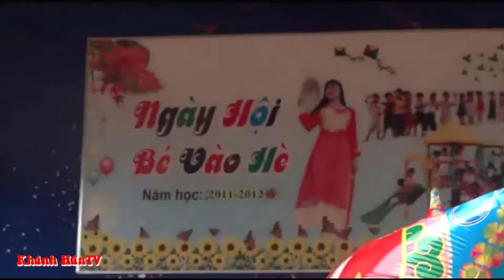TRƯỜNG CHÚNG CHÁU LÀ TRƯỜNG MẦM NON | kHANH HÂN TV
MẾN CHÀO QUÝ VỊ VÀ CÁC BẠN ĐÃ GHÉ THĂM KÊNH
CÁC NỘI DUNG NỔI BẬT:
-Ăn dâu tây tại gốc